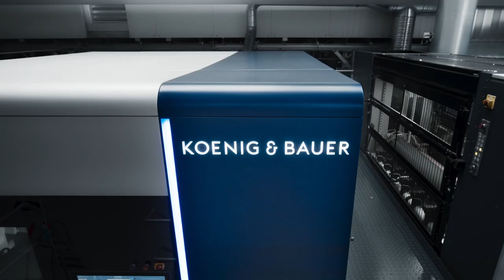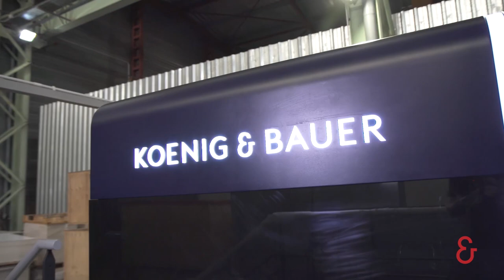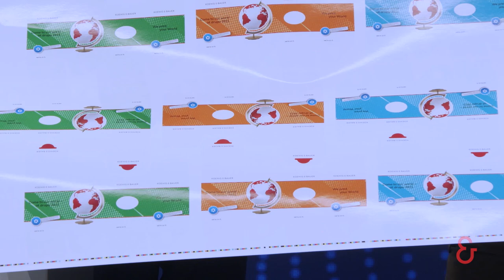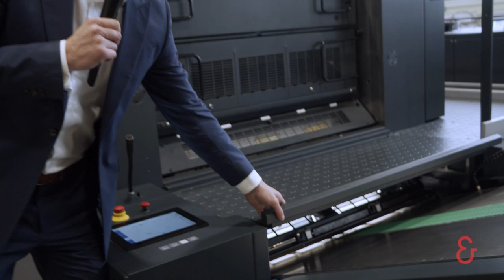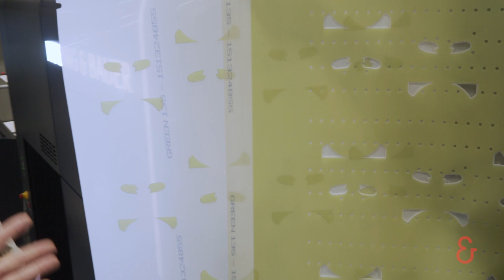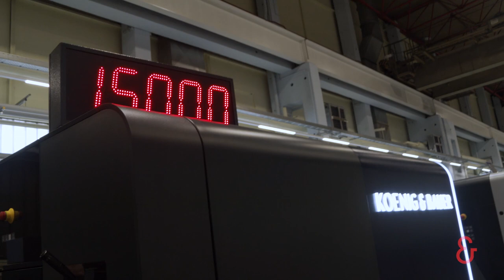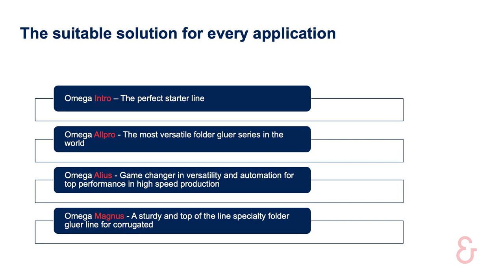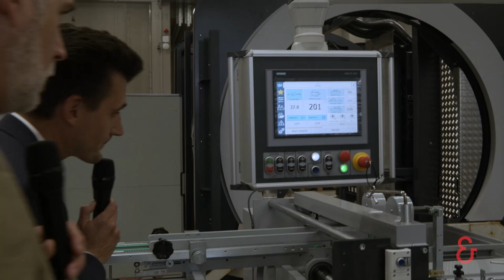Koenig & Bauer LIVE - Day 7 (EN) Postpress concept for packaging production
The New Generation of Post-Press Products!

In this session we inform you all about the CutPRO Q 106 - newest generation of Koenig & Bauer flatbed die-cutters, the CutPRO X 106 - newest and fastest available system on the market with up to 15,000 sph and the Omega Allpro 110 - worlds most versatile folder gluer series.

Watch the Interview with Ralf Sammeck, CEO & CDO of Koenig & Bauer Sheetfed, and Dirk Winkler, Director of Technology, Product Management and Product Marketing, on the Koenig & Bauer post-press strategy - to be first choice for printing, die-cutting and gluing.

Relive the market launch of the newest generation of Koenig & Bauer flatbed die-cutters: CutPRO Q 106 - for high output and performance in converting with our Mario Gerber, Senior Sales Manager Post-Press.

After that we stream live from Barcelona, where Patrick Masson, Managing Director Koenig & Bauer Iberica, and Ramon Vega tell you more about the CutPRO Q 106.

The Market launch of the CutPRO X 106 - new generation of Koenig & Bauer rotary die-cutters with Johannes Helbig, Process Engineer, follows. Perfect inline finishing – high speed embossing, creasing, die-cutting, stripping AND blanking within one machine run.

The session finishes with the Omega Allpro 110: Tailor made folder gluers for the highly effective production of individually designed folding boxes.

Chapter
00:00 Intro - our postpress strategy
06:40 The new CutPRO Q 106
09:59 LIVE from Barcelona
17:53 The brand new CutPRO X 106: Perfect inline finishing
36:53 Customized folder gluers